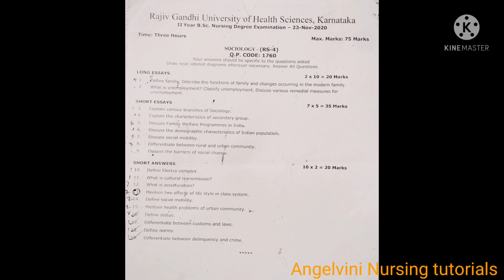RGUHS NURSING 2ND YEAR QUESTION PAPERS 2020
Sociology